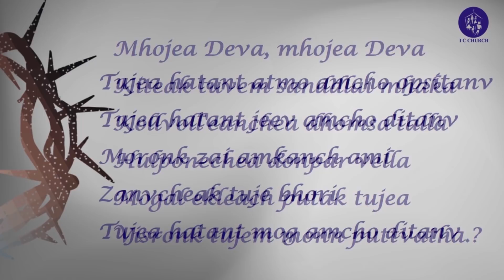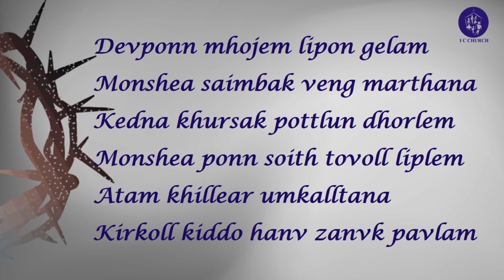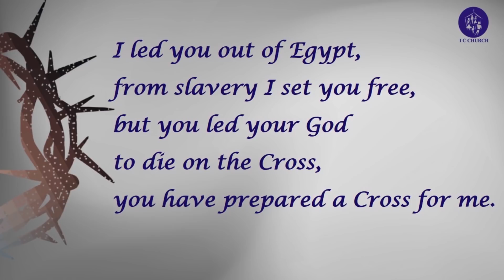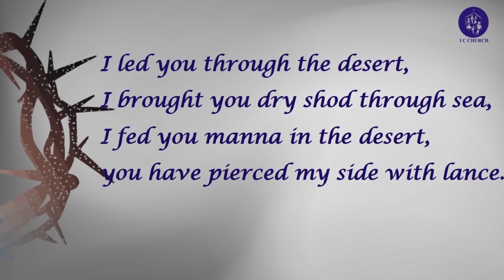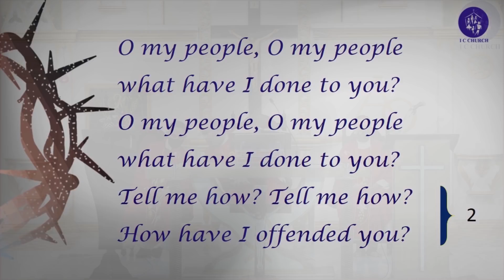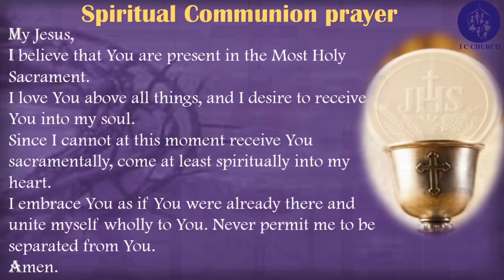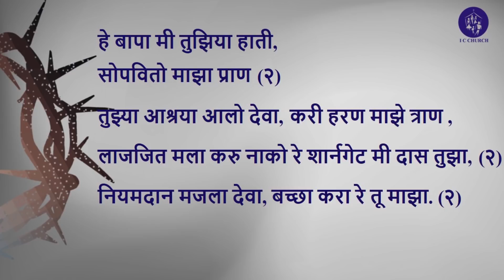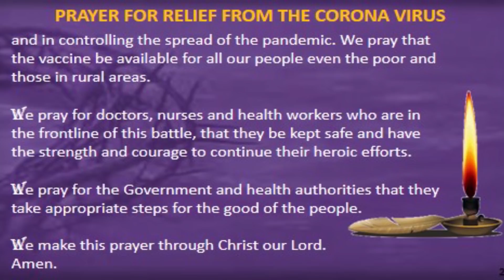Service of The Lord's Passion | 2nd April '21 - 06:00 pm (Good Friday ) | I. C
Good Friday - The Passion of Our Lord

Main Celebrant - Fr. Joel Pinto